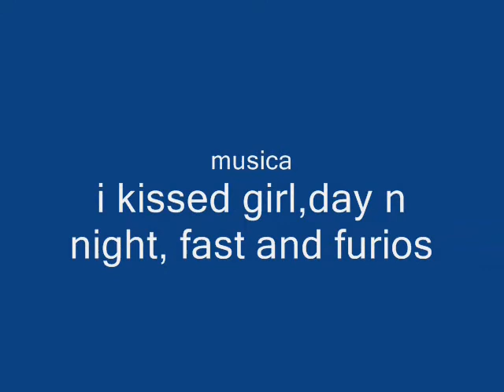Capuano Show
video creato da Simone Di Giglia x Alberto Capuano cn alcuni dei suoi interventi difensivi...!!spero vi piaccia..ciaooo commentate